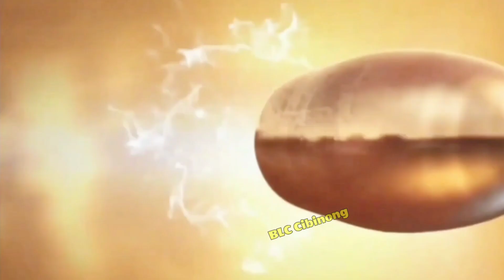Hakam/ Ranti 🆚 Andhi/ Tia |BLC Cibinong Mabar